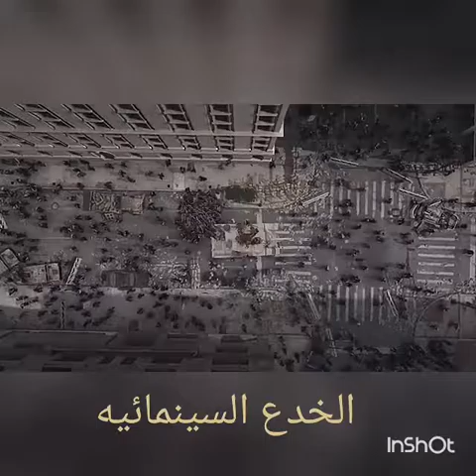الخدع السينمائيه وتغيير الالوان والاماكن